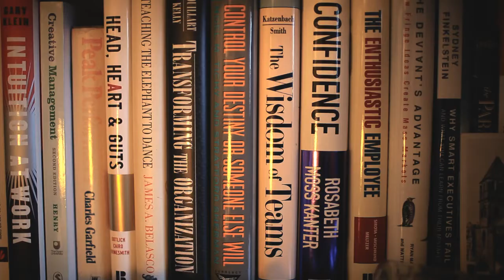PAINTING BY NUMBERS "Banana Ray"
Directed by Gregory Hoepffner
The Businessman : Jean Hoepffner
Banana victim #1 : Antoine Ollivier
Banana victim #2 : Axel Dallou